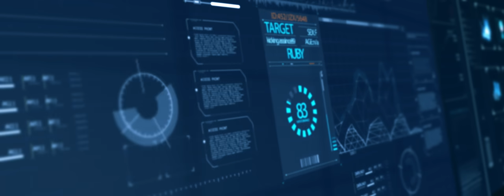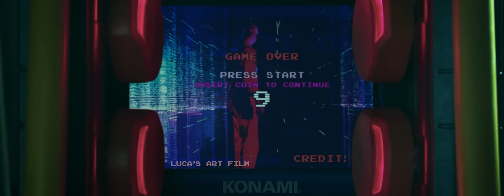Matteo feat. Ruby - Drama | Official Video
Videoclip oficial cu Matteo si Ruby.

Producator muzical: Marius Moga @DeMoga Music
Co-producator muzical: Marius Mirica

Muzică: Marius Moga, Matei-Anton Vasiliu, Marius Mirica
Text: Marius Moga, Matei-Anton Vasiliu, Marius Mirica
Mix/Master: Alex Truta

Regie: Kobzzon
Concept

VERSURI

Strofa 1:
Ea vrea totul sau nimic
Mi-a zis-o din prima
Că inima ei
E mare cât China

Ram ba dam da dam
Da ba da ba da
Da da dam da dam dam

Și vrea totul imediat
Că n-are răbdare
Ș-am să-i fac pe plac
Că-i dragoste mare

Prerefren:
1,2,3, 1,2,3
Văd invidie în toți ai mei

Ar vrea ei
Să pună mâna pe iubirea ei

Refren:
Dar na na
Mi-am dat eu seama
Ca-ți place drama
Te-a-nvățat mama
Tu vrei totul sau nimic

Dar na na
Ți-ai dat tu seama
Că-mi place drama
M-a-nvățat mama
Eu vreau totul sau nimic

Strofa 2:

Are formele la ea
Professional teaser
Să intri în mintea ei
Iți cam trebuie viză

Da are vorbele la ea
De parca e vlogger
Obsedat de ochii ei
De parca sunt stalker

Refren:

Dar na na
Ca-ți place drama
Te-a-nvățat mama

Dar na na
Că-mi place drama
M-a-nvățat mama

Strofa 3 Ruby:

Yi, ar, san, sî tu-ți dai cu mine teza
Nu-nțeleg ce zici, Matteo vorbești chineza?
Pot sa te ating, promit ca nu-ți stric freza
Pui te crezi în Shang-hai, bagă viteza
Vroom, stingi lumina și zici Ruby
Dar nu te pune cu mine că nu știi
Că am centură neagra dau ca Bruce Lee
Jackie Chan, Kung Fu dacă-mi zici “iubi”

(P) 2018 MediaPro Music / Cat Music